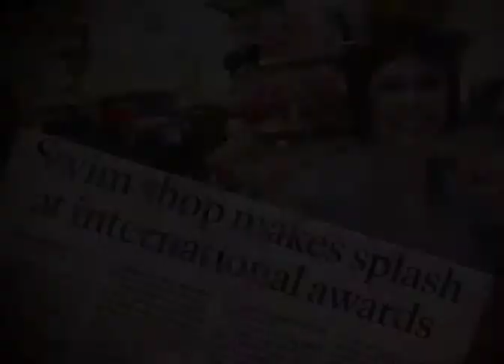Lori Bacon - Women Presidents' Organization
Lori Bacon, President of Swimco, is interviewed on the history of her company, and the benefits of her involvement with the Women Presidents' Organization.